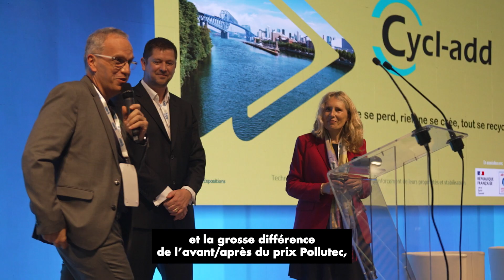Cette technologie pour recycler des déchets plastiques s'est faite une renommée au salon Pollutec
✅ "Depuis Pollutec, plus personne ne remet en cause notre technologie".

Cycl-add a créé une chimie qui permet le recyclage des déchets plastiques. Elle a été lauréate du Pollutec Innovation Awards 2021.

Son président Hervé Guerry raconte comment il a généré 200 contacts directement sur le salon 2021.

Depuis 2016, les Pollutec Innovation Awards co-organisés avec le PEXE, anciennement désignés Vitrine de l’innovation, priment, parmi les innovations technologiques et de services déclarées par les exposants de Pollutec, celles ayant un fort potentiel marché dans les secteurs de l’environnement et de l’énergie.

En 2021, après la réception de plus de 180 candidatures, un jury d’experts s’est réuni fin septembre pour nominer les 20 finalistes qui ont pitché sur le salon. Les trois lauréats sont tous des startups actives dans la valorisation matière.